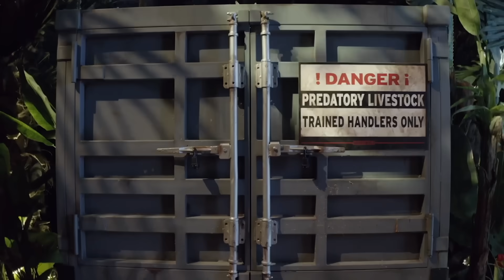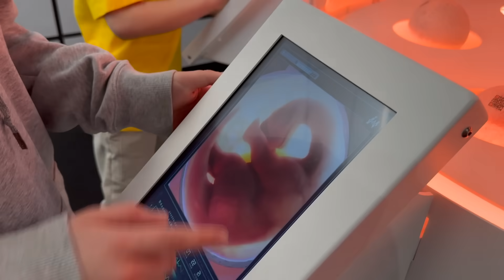Dinosaurs for Kids | Explore Dinosaurs at Jurassic World Exhibition | Dino Park Adventure 🦖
Oliver and Lucas explore a Dino Park called Jurassic World Exhibition to learn about dinosaurs! They will get to meet adorable baby dinosaurs, T-Rex, Brachiosaurus, Velociraptor and more.  They will  learn fun facts about these prehistoric creatures.

Oliver and Lucas have an awesome adventure as they  step into an interactive world of dinosaurs.

They have an incredible journey getting up close with dinosaurs that look and move like the real thing!

They will explore The Creation Lab where they will learn about dinosaur science and get to see baby Dinos. It is the closest we will come to meeting real dinosaurs.

Even though dinosaurs disappeared long ago, their story continues to amaze us.

Learn about the Tyrannosaur Rex also known as a T-Rex! This ancient predator is known as the king of the dinosaurs as it was one of the fiercest predators of all time. It had the strongest bite as its jaws were strong enough to crush a car.

Oliver and Lucas - Educational Videos for Kids is a family friendly channel! Each week, Oliver and Lucas go on a learning adventure around the world that is educational and fun for the entire family!

If you like this educational video for children and would like to learn more then please see our "Educational Videos for Kids" playlist